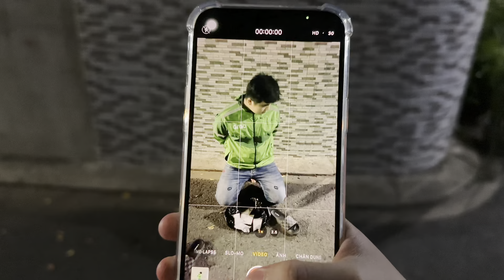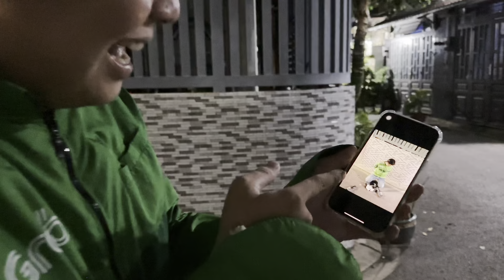Thua Tha EURO Quá Thuận Làm Liều Bị Công An Bắt Đi “ Khoản 2 “ Và Cái Kết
❗️Chào Mọi Người đã đến với kênh YouTube của MINH THUẬN nhé !
Mua nước hoa ủng hộ thuận nhé
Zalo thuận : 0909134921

 giải trí , hài hước , love , trending , trollgáixinh trollvợ , troll , thuận , vlog , 2024
Minh thuận Huỳnh anh funny thuận nè